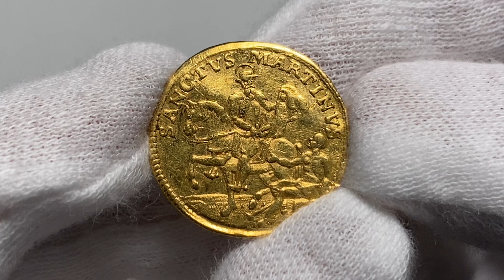A14, Szwajcaria, Uri, dukat 1720, Altdorf, NAGRANA ODWROTNIE